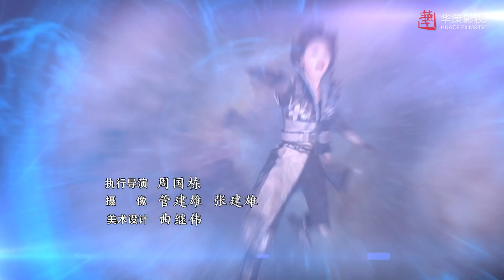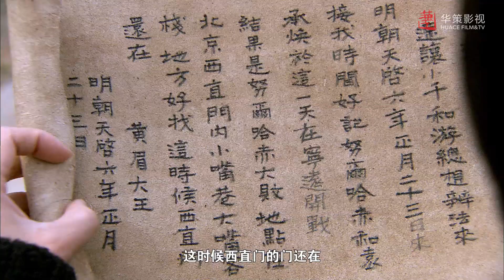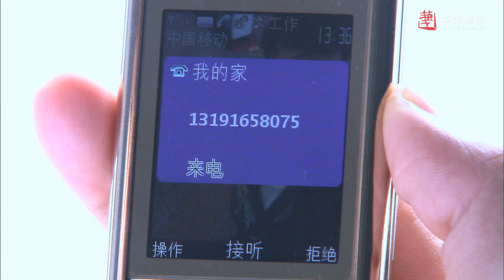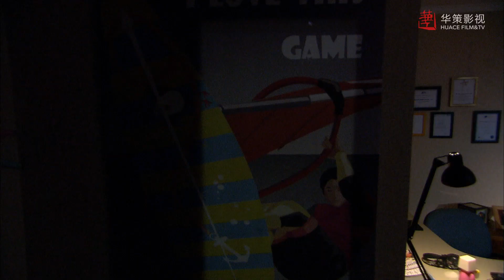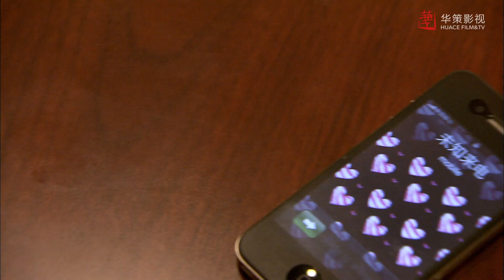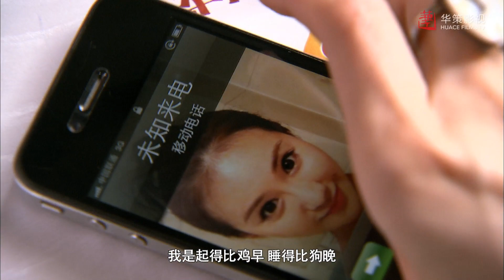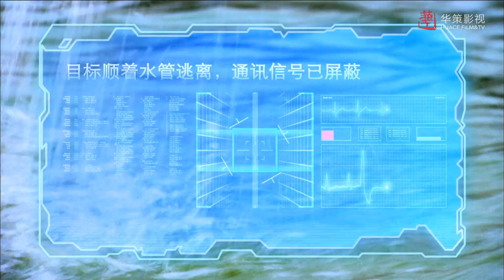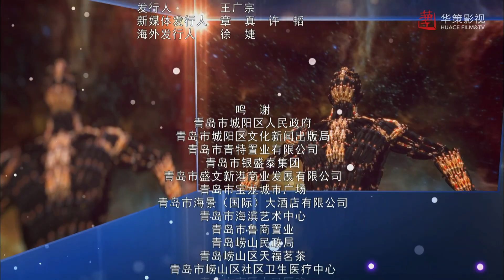【魔幻手机2傻妞归来】第3集 | 未来世界美女手机人穿越时空，恋上人类拯救地球 | 舒畅/李滨/曹骏主演科幻喜剧 | Magic Phone2 EP3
►剧集信息：
导演: 余明生
编剧: 九年
主演: 李滨 / 舒畅 / 曹骏 / 马文忠 / 刘希媛
类型: 剧情 / 喜剧 / 科幻 / 奇幻
制片国家/地区: 中国大陆
语言: 汉语普通话
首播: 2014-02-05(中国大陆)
集数: 42
单集片长: 40分钟
又名: 魔幻手机 / 魔幻手机之傻妞归来 / Magic Phone 2

►剧情简介：
       魔法师马雷（马文忠 饰）想要搅乱时光轮盘的运转，毁灭地球，却在千钧一发之际受到了一位神秘时光卫士的阻挠，尽管马雷的阴谋暂时没有得逞，但地球依旧运转在危机的阴影之下。
　　为了保卫世界的和平，傻妞（舒畅 饰）找到了男孩陆冬雨（曹骏 饰），将他带回现代，只有他才能够阻止马雷的阴谋，而巧合的是，陆冬雨一直在寻找的母亲正是那名神秘的时光卫士。谁知道马雷知晓了傻妞的计划，偷偷尾随，想要借他们两人之手找到时光卫士将其杀死，与此同时，陆冬雨的父亲陆小千（李滨 饰）亦被卷入了这场纷争之中，他必须在时限之内恢复傻妞被破坏的系统，才能真正阻止马雷的阴谋。

►Synopsis：
In the year 2060, Ma Lei an evil magician is trying to turn the time wheel to destroy the earth, only a mysterious guardian stands in the way of the destruction of the planet. To try and save the planet a robot Sha Niu bring a boy named Lu Dongyu back in time to the year 2011 to look for his mother and more importantly to stop the evil magician.Ma Lei discovers Lu Dongyu’s mother is actually the time wheel guardian, he follows Lu Dongyu back to the year 2011 to dispose of his mother so his plans might succeed. Lu Dongyu finds his father, but his father is single and does not even have a girlfriend. Whilst in the process of searching for his mother. Ma Lei successfully drives a wedge between Lu Dongyu and Sha Niu so as to divide them. He then takes the opportunity to exchange Sha Niu.There is no clue to who is his Mother, and Sha Niu has increasingly become evil. How can Lu Dongyu stop Ma Lei’s conspiracy and protect the earth?